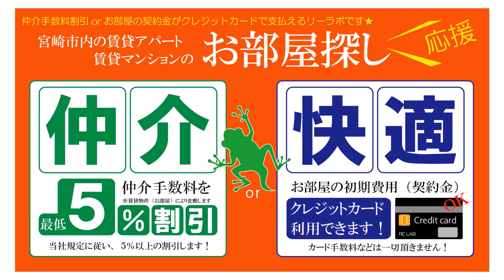宮崎市 賃貸 2LDK フーデリー近く レジデンス霧島 203号【不動産のリーラボ】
宮崎市霧島2丁目2LDK賃貸物件。レジデンス霧島 空室情報